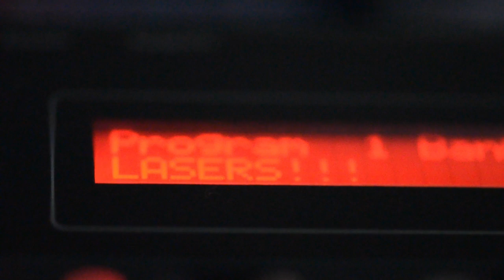F0F7 - LASER Mammoth SysEx Librarian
They thought it was abandoned long ago and never would return.

The ancient knowledge of the MIDI elders silently faded away and left them clueless and unprepared.

How on earth should they have known how to deal with MIDI SysEx programs?

In a world where all SysEx apps fail, one app must resist, one app must prevail:

F0F7 - Codename LASER Mammoth - Midi SysEx Librarian

F0F7 - Codename LASER Mammoth let's you reorder, rename, delete and share your hardware synthesizer programs.

It's Sysex in the browser. It's the future!

Make your MIDI synth awesome again.